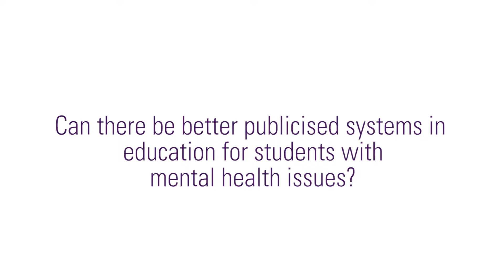VP Welfare & Diversity Student Forum Responses (3/2/16)